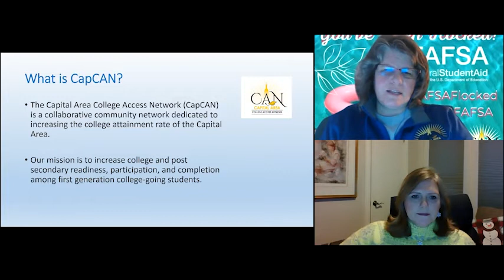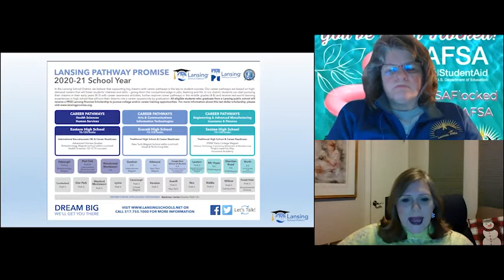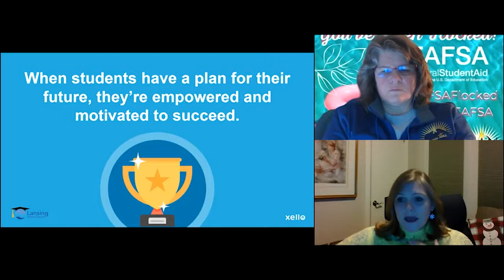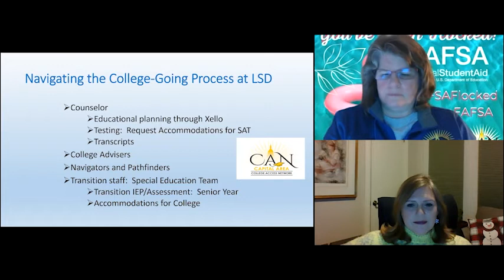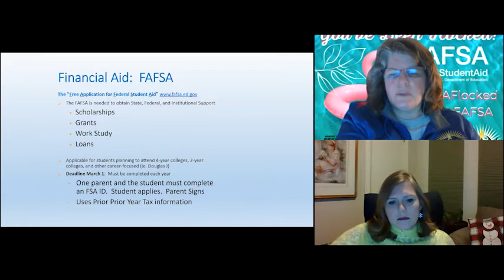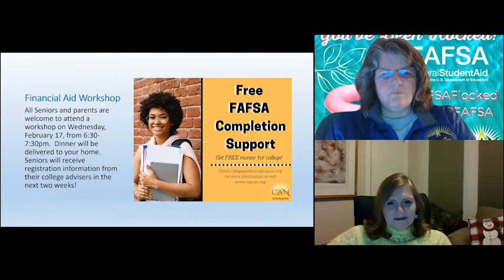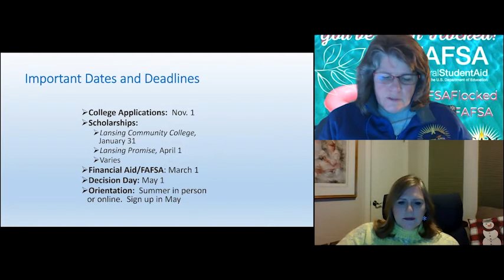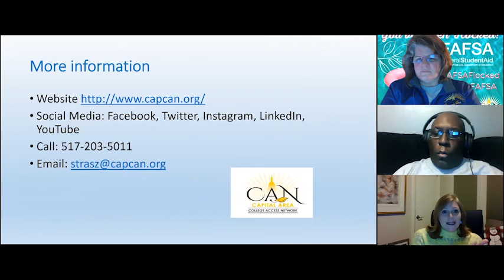Parent University: "I've Graduated from High School, Now what?" Post Secondary Planning 1/13/2021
Parent University: "I've Graduated from High School, Now what?" Post Secondary Planning for students and families. 1/13/2021